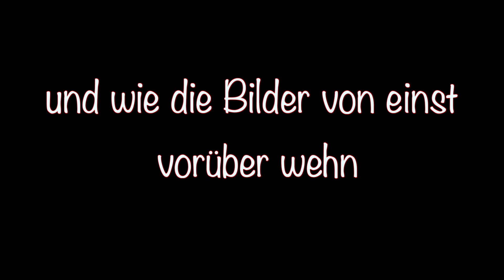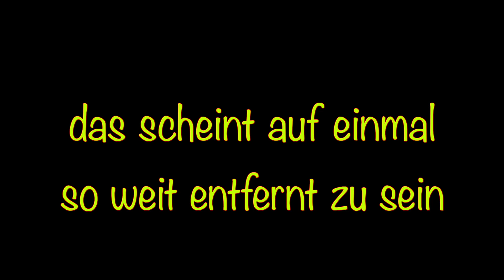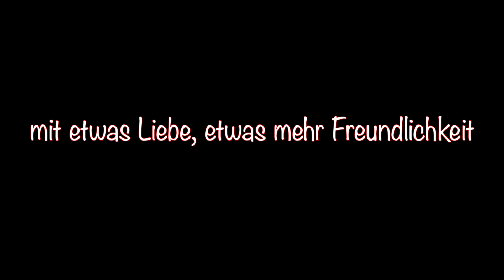Schoene Weihnachtszeit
Xmas Video